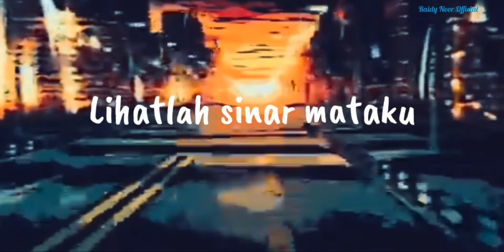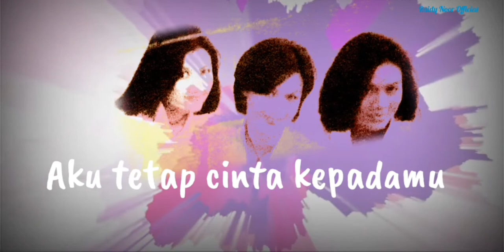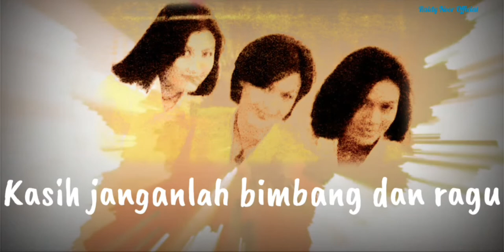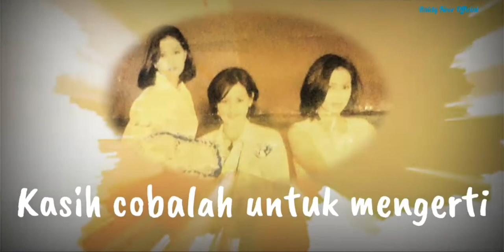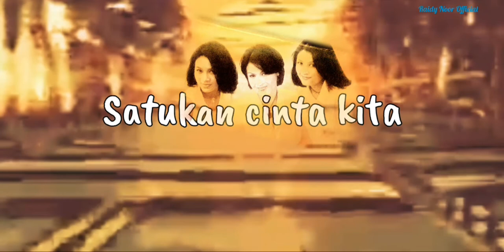Rida Sita Dewi - Kasih ~ Arr : Raidy Noor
Rida Sita Dewi
KASIH
Ciptaan : Andre Hehanussa &:Adjie Soetama

Raidy Noor :
Aransemen musik , Akustik Gitar , Keyboard , programming , Aransemen vocal